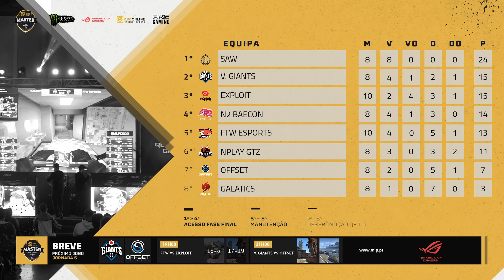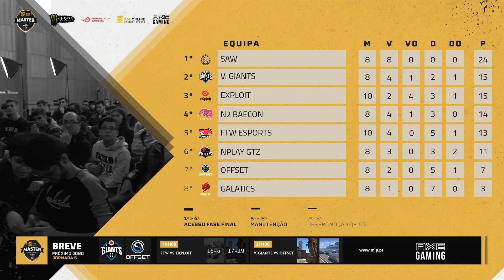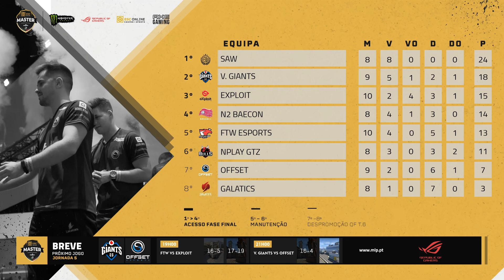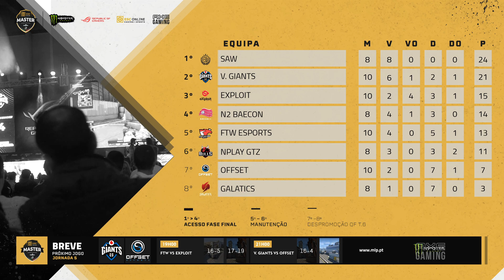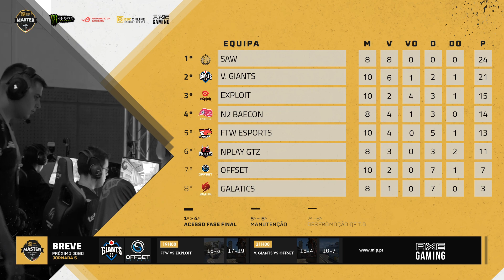ESC Online Master League Portugal By ROG | Jornada 5 - V. GIANTS vs OFFSET